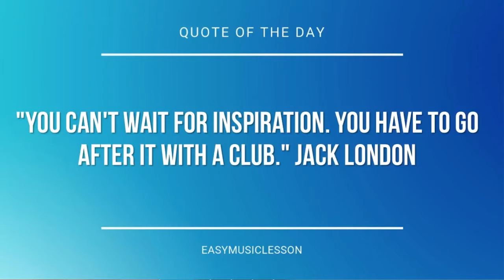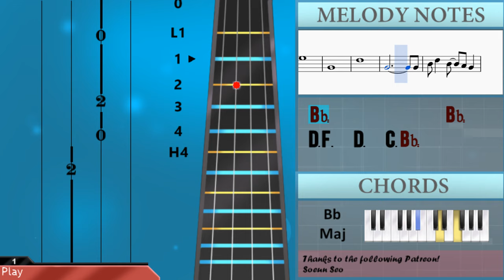How to play Seasons (Waiting On You) by Future Islands on Cello (Tutorial)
The easiest way to learn how to play Seasons (Waiting On You) by Future Islands on the cello. It's a cello tutorial for Seasons (Waiting On You) by Future Islands.

EasyCelloLesson teaches you to play the your favorite instrument, through and simple animation so that you too can learn how to play Seasons (Waiting On You) by Future Islands on the cello easily. A cello tutorial with visual animation graphic.

Notes of the tutorial:
Bb2   G2
C3
D3
C3   F2
Bb2
A2           Bb2
Bb2   G2
C3
D3
C3   F2
Bb2
A2           Bb2
G3 F3   D3
Bb2
D3 F3   D3     C3 Bb2
C3 Bb2 Bb2
Bb2
G3 F3   D3     C3 Bb2
Bb2
C3 Bb2 Bb2
Bb2
C3 Bb2   G2
D3 C3   D3   C3 G2
C3 Bb2   F2
Bb2
C3 Bb2   G2
C3
D3 F3   D3 C3
C3 Bb2   F2
D3 Eb3 G3
C3 Bb2
G2 D3 C3 D3 Bb2
G2
G2 G2 Bb2 G2 Bb2 Eb3
D3 C3 C3
Bb2       G2 Bb2 Eb3
D3 Eb3 G3
C3 Bb2
G2
Bb2
C3 Bb2   Bb2
Bb2
C3 Bb2   G2
C3 Bb2   F2
Bb2
C3 Bb2   G2
C3
C3 Bb2   F2
D3 Eb3 G3
C3 Bb2
G2
D3 C3 C3
D3 Eb3 G3
C3 Bb2
G2
C3
G3
C3
G3
Bb2
F3
Bb2             Bb2